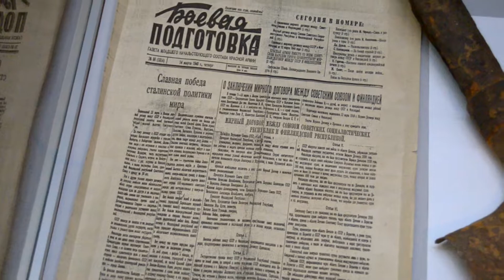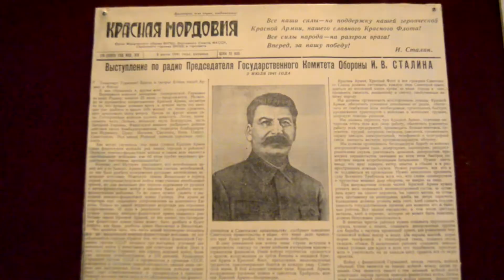Mordovia in 1941-1945